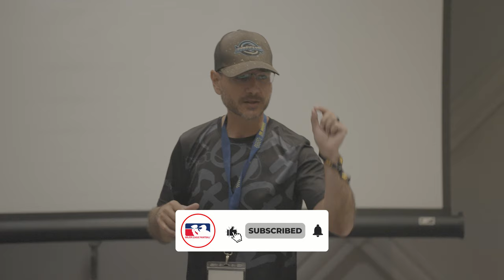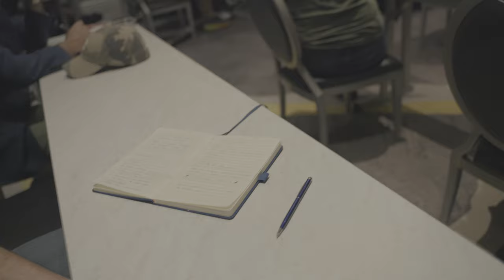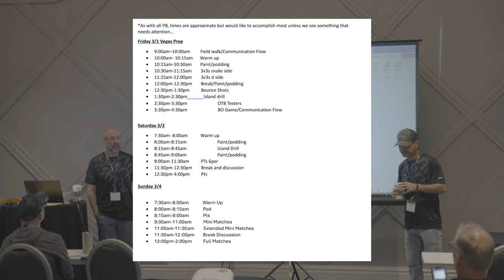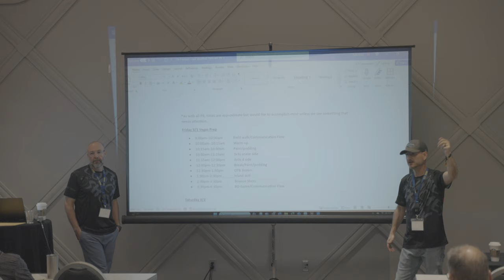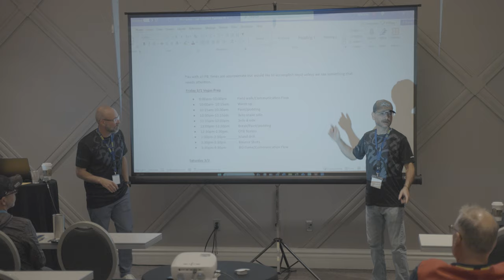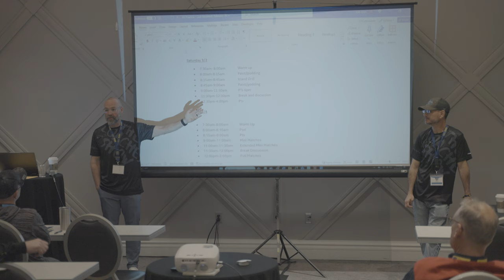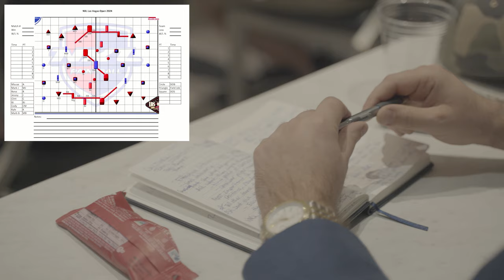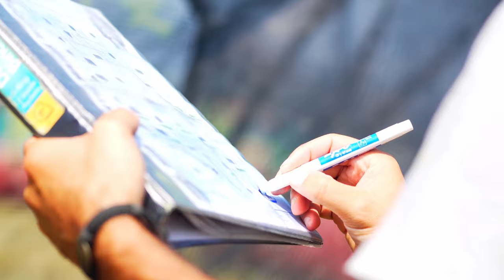The Coaches Show Episode 21 Coaches Clinic at The Summit 2024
Welcome back to Episode 21 of The Coaches Show, hosted by Mike Bianca Head Coach of The New Orleans Hurricanes and Ryan Gray Head Coach of AC Diesel. This episode was recorded at The Summit in Las Vegas last week, where the coaches hosted their first coaching clinic. Find out what topics the coaches dove into, and be sure to leave any questions you have for them!

Most importantly, don't forget to sign up below for the next clinic, April 25th at the NXL Lone Star Major!